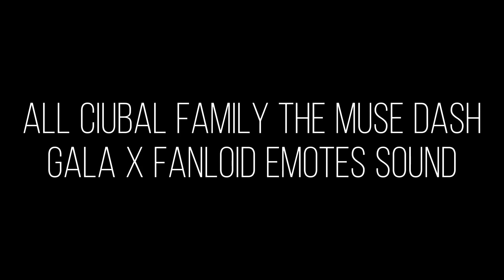Ciubal family the muse dash Gala X Fanloid Emotes Sound